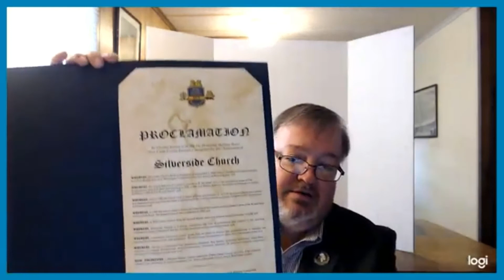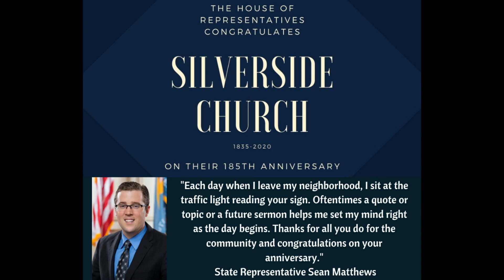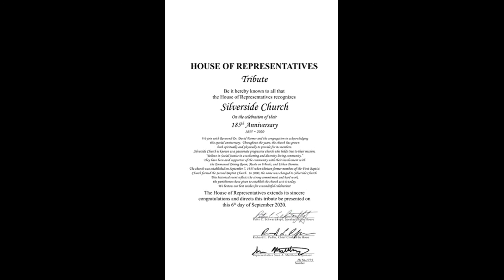185 Day 5